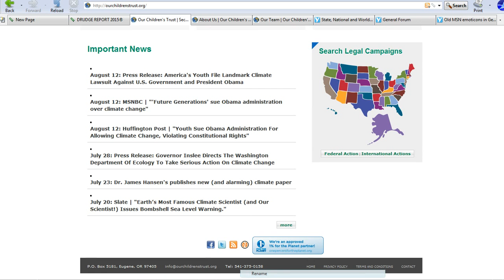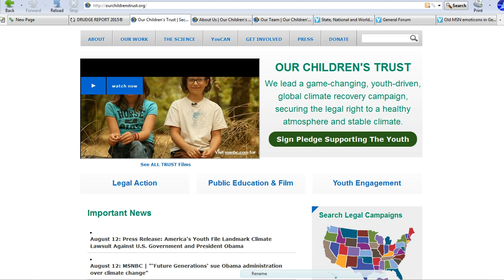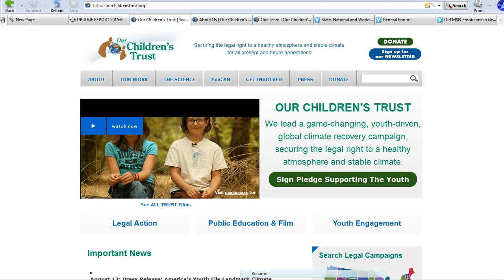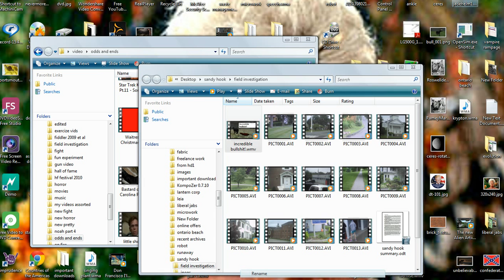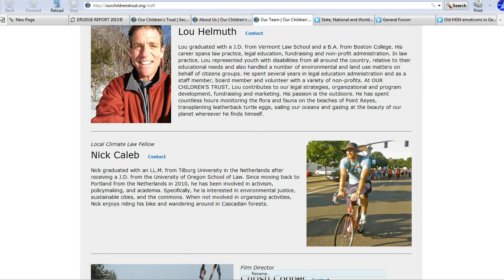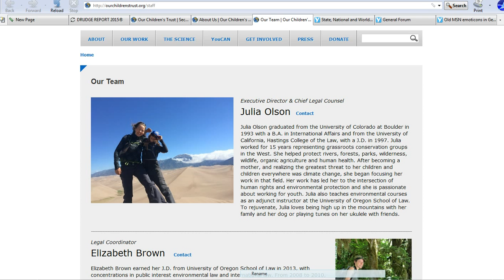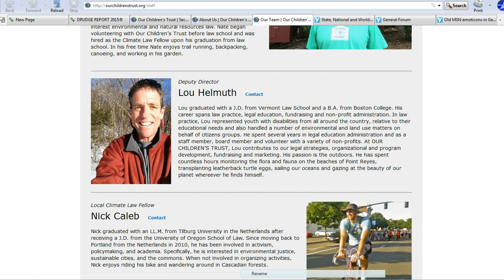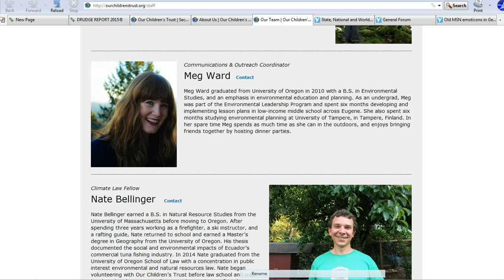Dangerous new Marxist group Our Children's Trust beware!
Our Children's Trust is a dangerously insane Marxist group which is indoctrinating children. Their stated goal is they want a "stable" climate which is a false goal because a stable climate can never be achieved due to sun instability and other factors. They would take us back to the 1700's technologically.  If you care at all about our freedom then drop your cocks and grab your socks and oppose groups like this or all your little toys will be taken away and you will be herded into communes, living under primitive conditions.